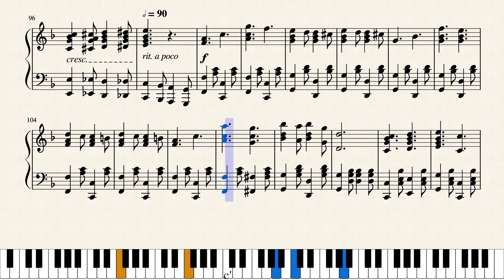The Lamplighter March by Bruce Klayman